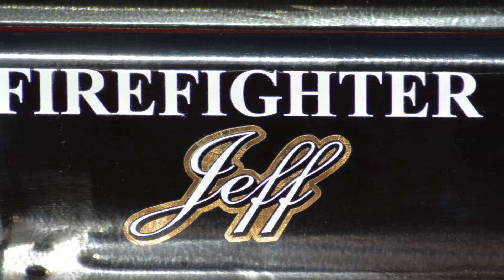Firefighter Jeff Keaser Tribute Video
A farewell tribute for Firefighter Jeff Keaser.  A big thank you to  Thomas Shaw for compiling this video and to photographers Clint Randall & Amy Schneider.